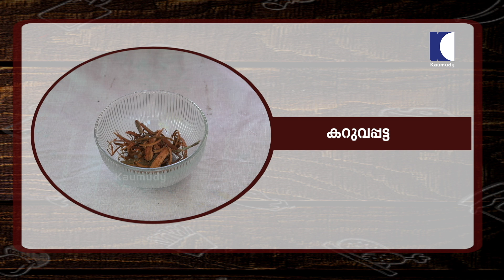ഹൈദരാബാദികളുടെ പ്രിയപ്പെട്ട മട്ടൺ വിഭവം നമുക്കും തയ്യാറാക്കാം| Green Mutton Masala | SaltNPepper 321